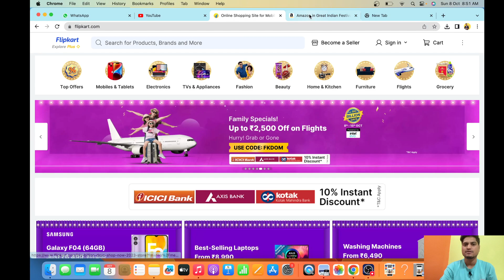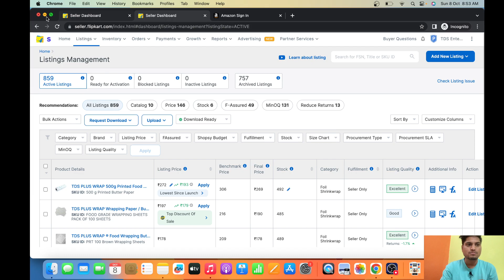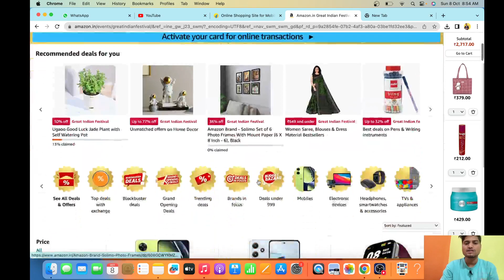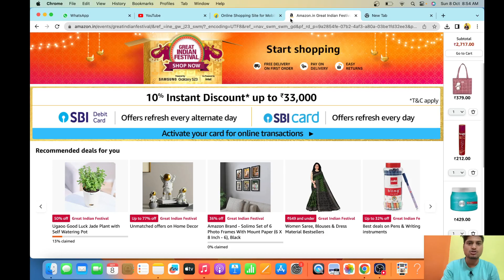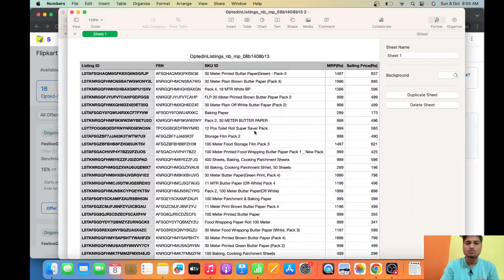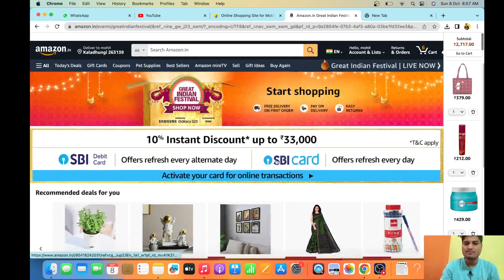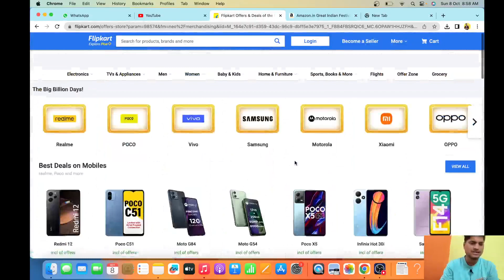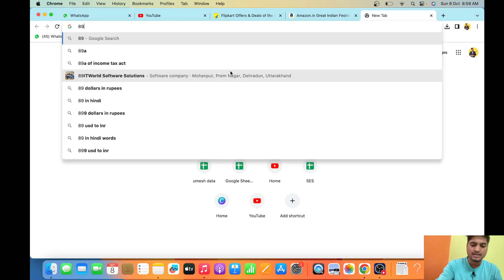10 Settings To Check If You Are Not Getting Orders During The Sale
The biggest sale of the year 2023 is now live on all 3 platforms.

Here in this video lets check the 10 possible reasons why you are not getting sale during the biggest sale event.

If you are a seller on any marketplace Flipkart amazon Meesho and not getting good orders then this video is for you.
In this video I have discussed the 10 tricks or 10 settings to check if you are not getting orders during the festive sale 2023.

ios user (use org code- rmlbq)

👉Onboarding Services.

amazonseller meeshosupplier flipkartseller Join me on WhatsApp for fastest updates and guidance
Link👉🏼👉🏼👉🏼 E-commerce tools👇👇👇 E-commerce tools👇👇👇

1. Packaging material for meesho
2. packaging material for flipkart (OPEN THIS LINK WHEN YOU ARE LOG INTO UR FK ACC)
3. packaging material for amazon
4. Thermal printer
5. Normal printer
6. Void tape
7. Laptop (low budget)
8. Photography setup(small)
9. Photography setup (large)
10. Barcode printer & scanner